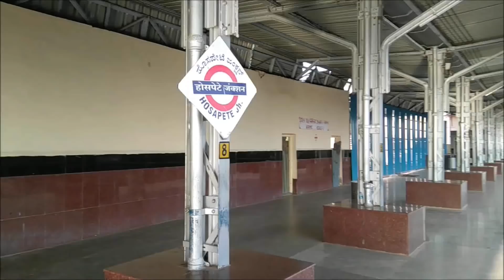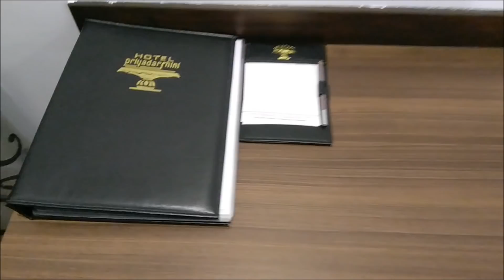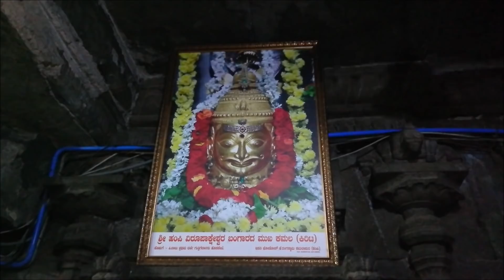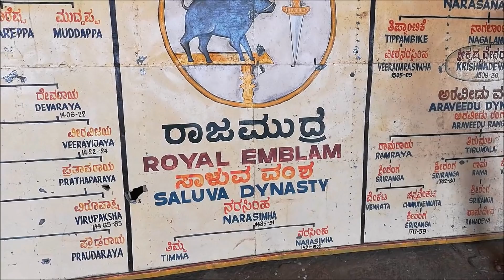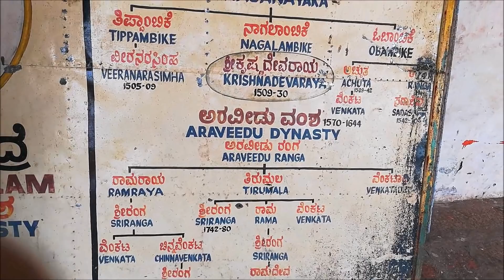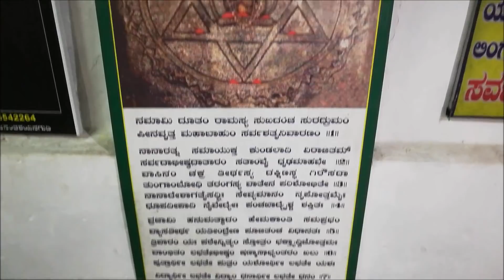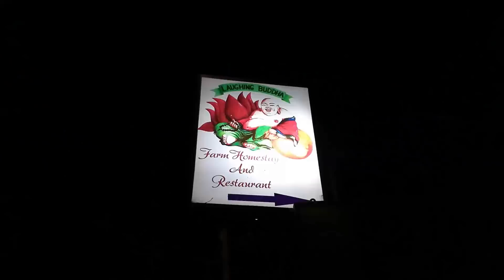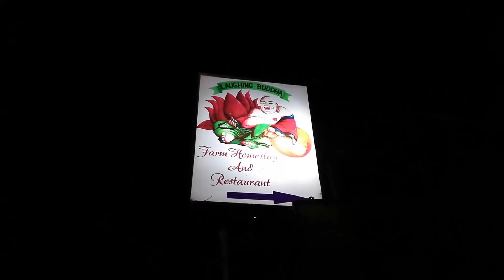Hampi లో ఇన్ని అద్భుతాలు ఉన్నాయా😱 | వెళ్ళకపోతే ఇవన్నీ మిస్ అయ్యేదాన్ని | Hampi Vlog Part 1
Priyadarshini Hotels

Love
Divya